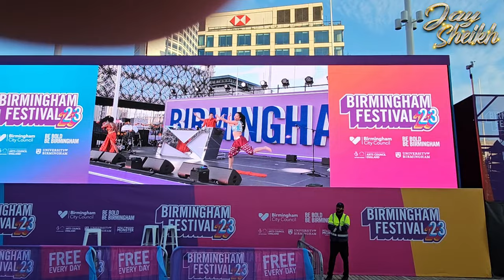Birmingham Festival 2023 | Common Wealth Games Celebration | Apache Indian | Birmingham Sampad Fest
See my recent trip to Birmingham Festival 2023
which is a 10 day long festival in the centre of Birmingham to Celebrate one year on after the Common Wealth Games.

Filming  Location:
Centenary Square
Birmingham

Please click on the playlist of my videos that you are interested in watching:

Follow me on all our other Social Media platforms!